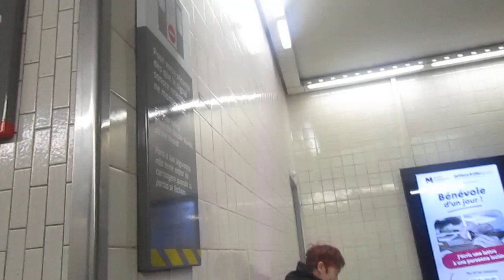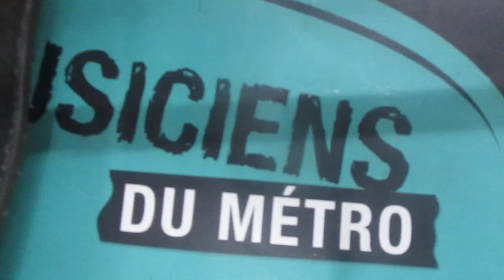MVI 9764 FRANCE Paris Niesmiale,nieudolne spiewanie francuskiej mlodziezy w metrze wczoraj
Dziewczyny musza jeszcze...pocwiczyc!!HOWGH!